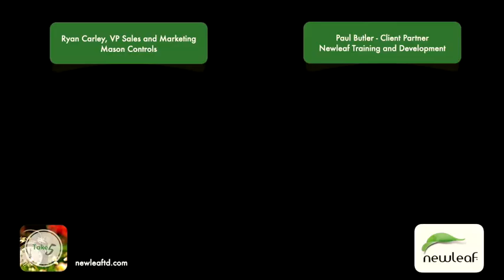Ryan Carley - Mason Controls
Please enjoy this week's 'Take Five' interview with Ryan Carley, VP of Sales and Marketing at Mason Controls. These 'Take Five' interviews are intended to give you: some practical help; provide some hope and maybe even offer a little sprinkling of humor.